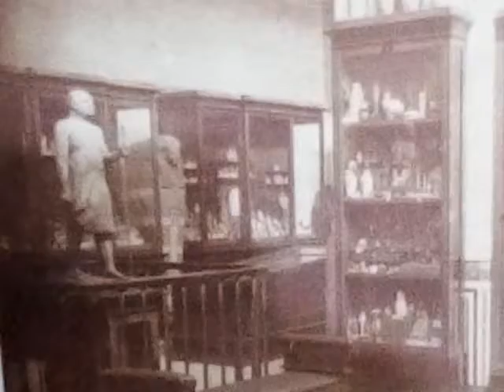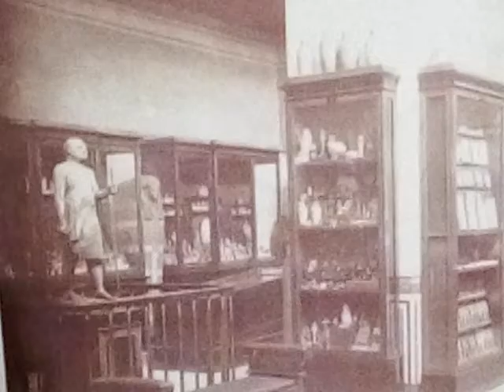المراحل التي مر بها المتحف المصري الي ان وصل الي مقره الحالي بالتحرير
مرور 117عام علي افتتاح المتحف المصري بالتحرير